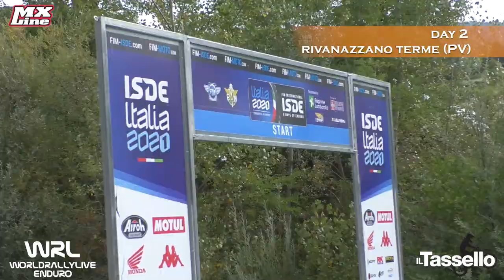FIM ISDE 2021 - DAY 2 | Team Italia + Josep Garcia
I ragazzi del Team Italia dominano la classifica del WT e dello JWT anche nel Day2 della 95° della ISDE.

Al comando della classifica assoluta c'è sempre il talento spagnolo Josep Garcia su KTM 350 4T.